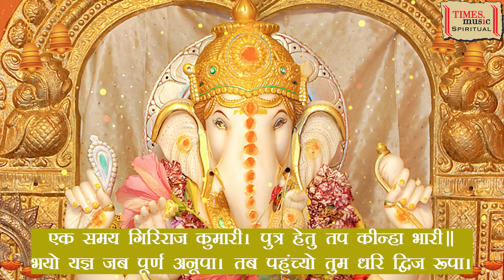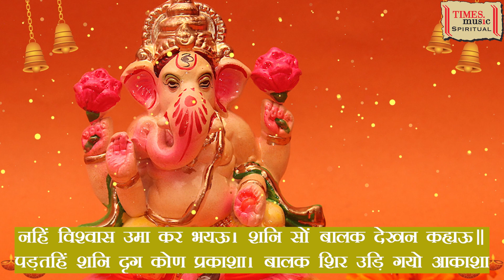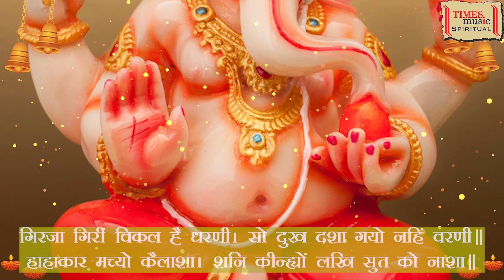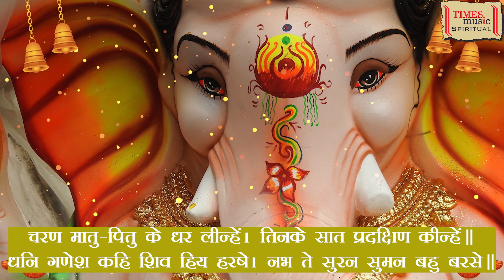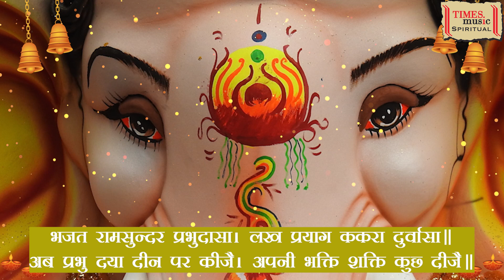Ganapati Chalisa | Lyrical Video | Asha Bhosle | Kedar Pandit | Times Music Spiritual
Track - Ganapati Chalisa
Album - Mangalmurti Ganesh
Singer - Asha Bhosle
Language - Hindi
Lyrics - Traditional